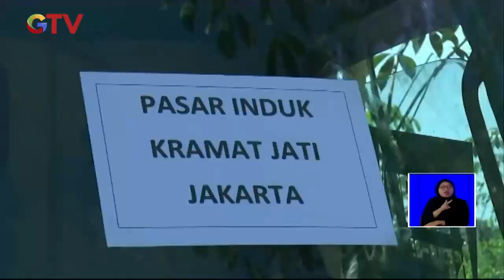Berkah Jelang Ramadan, Penjualan Nanas Meningkat Hingga 50 Persen - BIS 05/04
HQ

Saksikan info berita terkini di:
Buletin iNews Pagi: Senin – Jumat Pukul 03.45 WIB
Buletin iNews Siang: Setiap Hari Pukul 10.30 WIB
Buletin iNews Malam: Senin – Jumat 01.00 WIB
Buletin iNews: Senin – Jumat 12.00 | 14.00 | 00.00